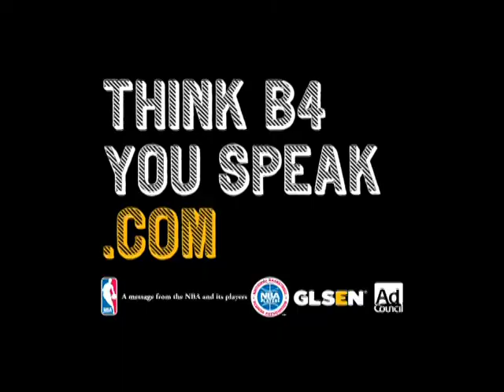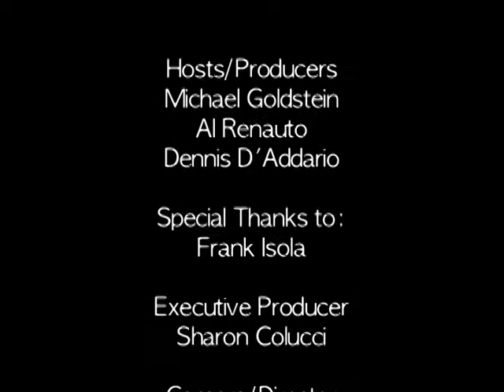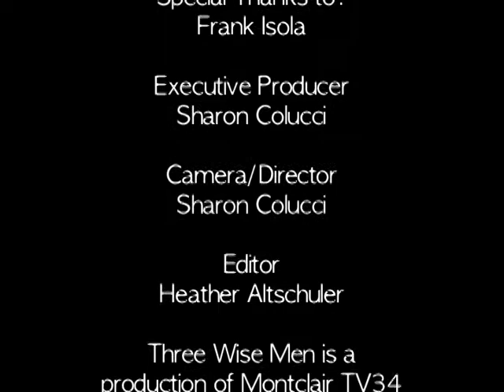Three Wise Men featuring Frank Isola May 9th 2013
Three Wise men have the home court advantage when Frank Isola visits them.